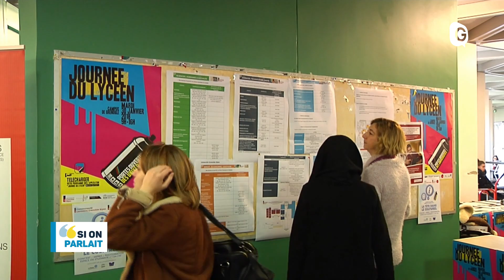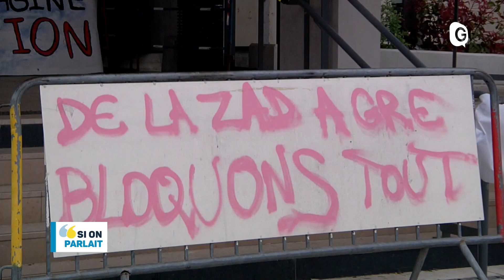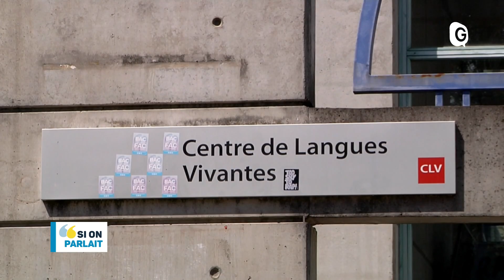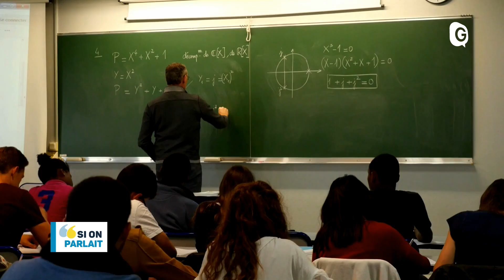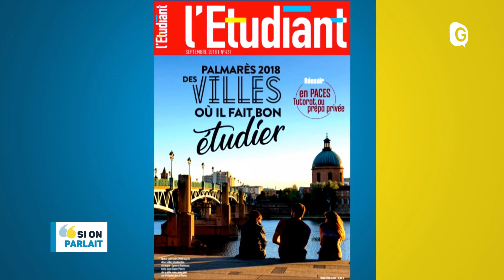SI ON PARLAIT - 11 SEPTEMBRE 2018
Parce que c'est important de regarder aussi ce qu'il se passe près de chez nous, télégrenoble vous donne la parole